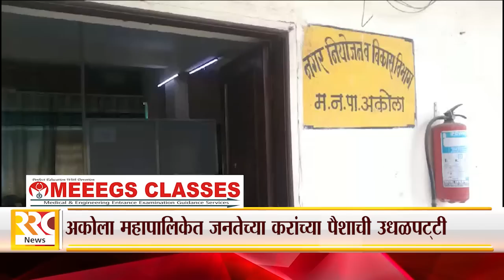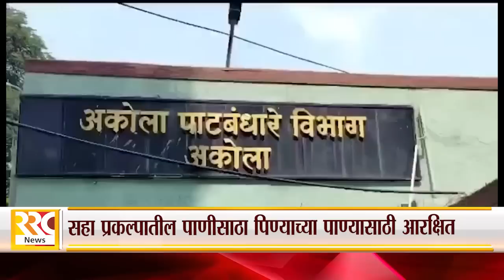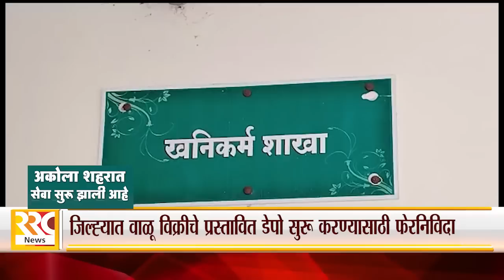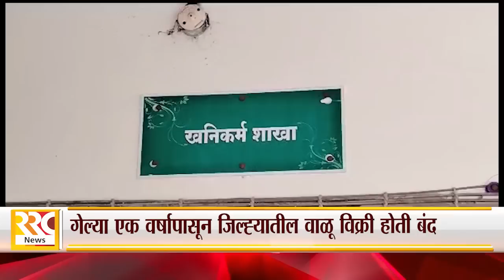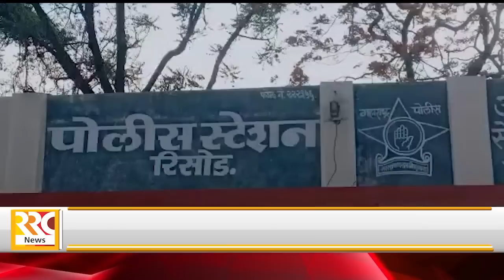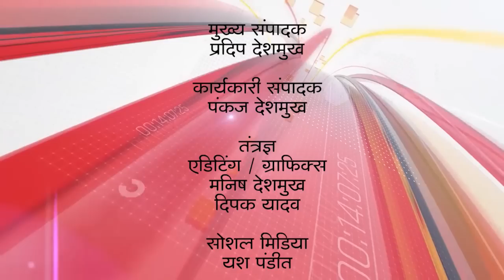RRC NEWS AKOLA 20 10 2023